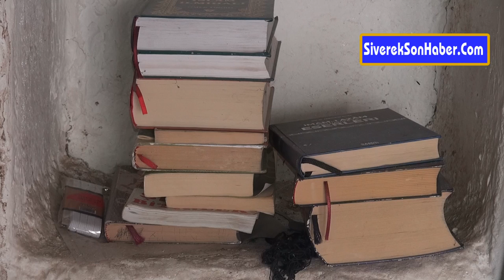Geçimini sağladığı malzemeleri çaldılar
Şanlıurfa’nın Siverek ilçesinde tek başına yaşayan 60 yaşındaki Cuma Akbulut, geçimini sağladığı malzemelerin çalınmasıyla zor günler yaşıyor.

Hayriye Mahallesi’nde babasından kalan 2 odalı ve toprak çatılı evde tek başına yaşayan Cuma Akbulut, iddiaya göre bir süre önce eve geldiğinde penceresinin kırıldığını fark etti.

Borçlanarak aldığı ve satıp geçimini sağladığı tespih, çakmak ve yüzük gibi malzemelerin olmadığını fark eden Akbulut, durumu polise bildirdi.